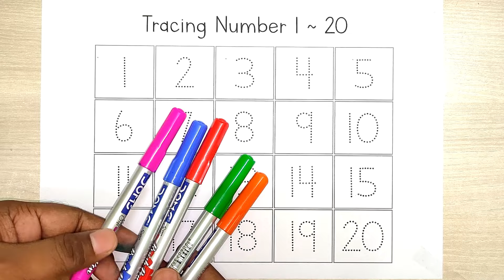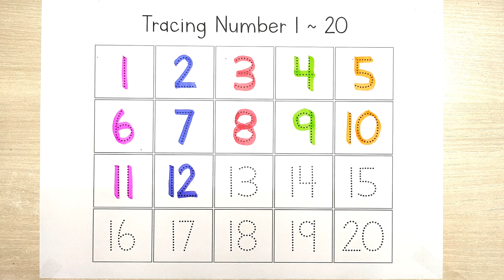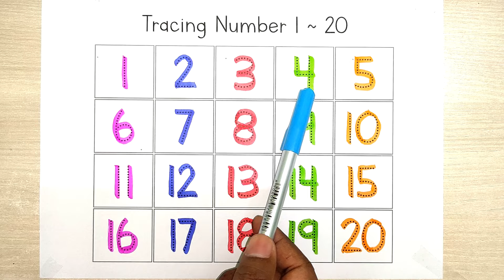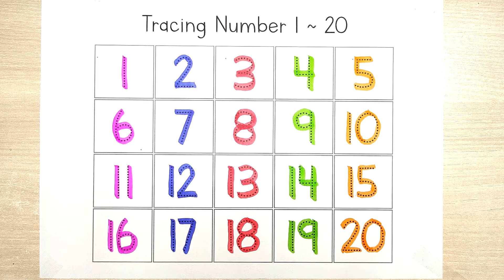Learn Counting From 1 to 20 For Kids | 12345 Numbers | 1 से 20 तक गिनती | Counting from 1 To 20, ABC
counting,
numbers 1 to 20,
1 to 20,
counting 1 to 20,
learn numbers,
counting to 20,
counting song,
counting songs,
1 to 20 numbers song,
counting numbers,
1 to 10,
learn counting,
counting from 1-20,
counting 1-20,
learning numbers from 1 to 20,
spelling from 1 to 20,
counting numbers 1-20,
learn to count 1 - 20,